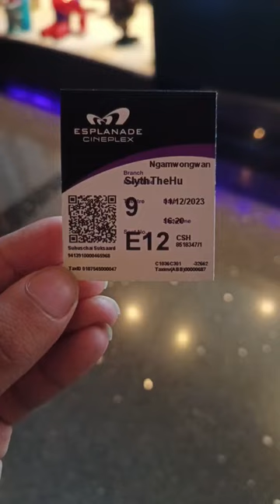ผมไปดูหนัง slyth the hunt saga สลิธ โปร เจกต์ ล่า ที่ เอสพลานาด งามวงศ์วาน แคราย # Shorts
เพลงประกอบภาพยนตร์ไม่มี ต้องขออภัยด้วย